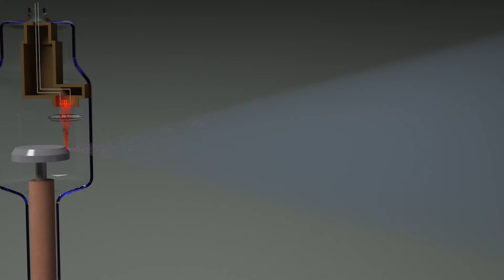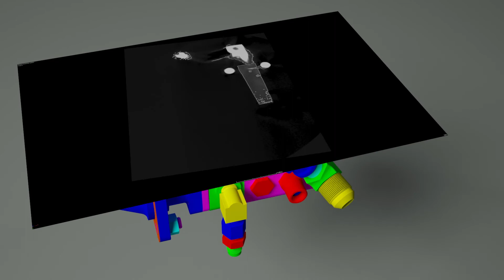Understanding Computed Tomography (CT Scanning)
Visualizing data is critical when performing forensic analysis of failed components.

ESi’s state-of-the-art Computed Tomography (CT) services can be an invaluable tool in the forensic analysis of failed components. CT imaging is non-destructive and provides high-resolution 3D images of an object and its internal structures. These images can be viewed from any angle, manipulated, and graphically deconstructed and reconstructed, layer by layer. This versatile technology can be employed to help clients with a wide range of visualization and reconstruction needs, from cause and origin determination to litigation support.

A CT scan can be used to create an accurate, permanent, and complete record of a scanned object while avoiding many of the costs and complications associated with data gathering and evidence spoliation. With a CT scan, you can preserve or "memorialize" the internal and external features of objects for access even after destructive testing or inspections have been performed. Because the scan data is digital, it can be readily distributed to multiple parties for analysis, thereby reducing the likelihood of travel, transportation, scheduling, and chain of custody issues.

CT images often provide critical information about the cause of a failure or valuable insights to help guide further inquiry. CT animations can elevate the way technical concepts are communicated to an audience by visually "walking" them through the deconstruction of the object and showing them the internal structures and likely failure modes.

CT technology is virtually unmatched when it comes to visualization, deconstruction, reconstruction, and geometric dimensioning. Common investigative uses include mechanical and electrical system assemblies, with applications in the transportation, aerospace, energy, construction, manufacturing, and medical device industries.

If a 2D view of an object is needed, ESi’s CT scanning team can provide a high-resolution, high-quality x-ray, from any angle or direction. Unlike a traditional x-ray machine, the CT scanner displays a real-time x-ray view of the object as it is being positioned. This helps ensure capture of the optimal image for the intended purpose.

*Demonstratives is the litigation industry's premier animation services provider*
ESi’s demonstratives graphics and visualization team is an essential extension of your legal team. The technicians, scientists, and engineers that make up our team gather and analyze data, and turn that data into compelling graphics that help our clients illustrate complex concepts and events for audiences that may not be familiar with the inner workings of their professions or industries.